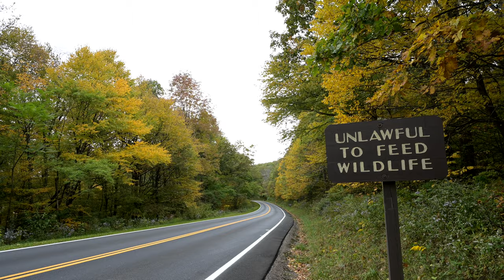All About Fall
Why do we have fall? 00:00
Why and how do leaves turn when they do? 1:28
How does the weather impact fall? 4:22
When is the peak season window? 6:55
How does fall progress in Shenandoah? 7:10
What causes early defoliation? 13:02